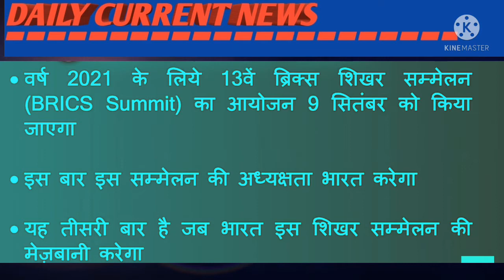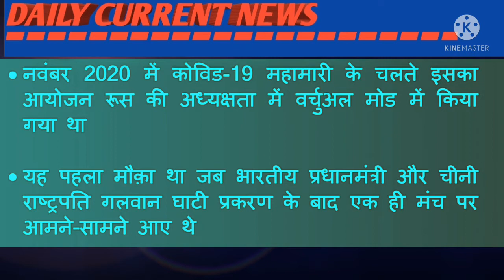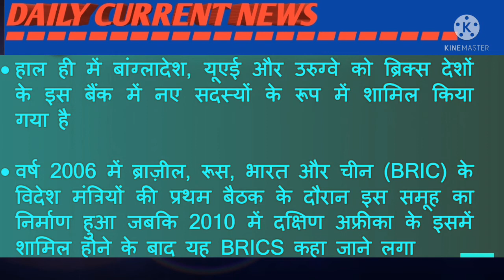BRICS SUMMIT -13TH 2021.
The 13th BRICS Summit 2021

 under the chairmanship of India will take place on September 9. This is the third time that India will be hosting the BRICS Summit after 2012 and 2016. BRICS is an acronym for Brazil, Russia, India, China, South Africa.

प्रिय व्यूअर्स, हमारे चैनल ने डेली करेंट न्यूज़ प्रोग्राम की शुरुआत की है। इस कार्यक्रम का मुख्य उद्देश्य हर दिन सुर्ख़ियों में रहने वाली देश-दुनिया की बड़ी खबरों से आपको जल्द से जल्द जोड़ना है। हम हर रोज़ UPSC और राज्य PCS परीक्षाओं के लिए महत्त्वपूर्ण न्यूज को इस कार्यक्रम के जरिये प्रस्तुत करेंगे। इस सेक्शन में हम तेज़ी से उससे जुड़े महत्त्वपूर्ण आयामों से आपको रू-ब-रू कराएंगे और खबर में किसी डेवलपमेंट की स्थिति में साप्ताहिक करेंट न्यूज़ प्रोग्राम में उस खबर को विस्तार से कवर करेंगे। विश्लेषणात्मक प्रकृति की खबरों को ज़रूरत के मुताबिक महाराणा प्रताप क्लासेज यू-ट्यूब चैनल के अन्य कार्यक्रमों में भी इन्हें कवर किया जाएगा। कई बार प्रारम्भिक परीक्षाओं में सीधे इस तरह के प्रश्न पूछे जाते हैं जिन्हें इस कार्यक्रम में कवर किया गया है। इसी तरह मुख्य परीक्षा में भी उत्तर को प्रामाणिक बनाने में यह कार्यक्रम आपकी भरपूर सहायता करेगा।

उम्मीद है आपको हमारी यह पहल पसंद आएगी और आप इसका भरपूर लाभ उठा सकेंगे। प्रोग्राम से जुड़ी प्रतिक्रियाएँ आप हमसे कमेंट बॉक्स में ज़रूर साझा करें।

एनिमल डिस्कवरी 2020 भारत ने ने खोजी 557 नई प्रजातियां..

मुगलकाल में स्थापत्य कला व चित्रकला "एग्जाम टू द पॉइंट" के आधार पर क्लिक करे लिंक पर...

प्राचीन भारत के इतिहास में हड़प्पा सभ्यता "एग्जाम टू द पॉइंट" के माध्यम से लिंक पर क्लिक करे.

भारत का सबसे ऊंचा हर्बल गार्डन उत्तराखण्ड में वीडियो देखने के लिए लिंक पर क्लिक करे...

Sawal aapke jawab hamare | brilliant answer of IPS UPSC IAS interview question | Only Gk Most Brilliant Answers Of UPSC, IPS, IAS Interview Questions सवाल आपके और जवाब हमारे Most Brilliant Answers Of UPSC, IPS, IAS Interview Questions सवाल आपके और जवाब हमारे | Brilliant Answers Of IAS, UPSC, IPS Interview Questions ll Only Gk Don't forget to LIKE,CONMENT, SHARE& SUBSUCRIBE.. Hi Friends I am Dinesh Gothwall welcome to our youtube chennal √Like √Comments √Subscribe √Share OnlyGk Onlygk Gkhindi Generalknowledgequestions YOUR QUARIES :- Important general knowledge Gk Question Gk questions general knowledge questions and answers ias interview questions gk question gk tricks gktoday gk questions Only Gk OnlyGk onlygk For Business Enquiry Email:- dinesh Thanks For Watching.

भारत के केंद्रशासित प्रदेश के लद्धाख ut का विश्लेषण के लिए लिंक पर क्लिक करे

utkarsh classes
Rakesh yadav
wifi study
vivek sir
gk by subhas charan
ashu gk trick
phinix academy
raghav sir
nirmal gahlot sir

अकबर के नवरत्नों के नाम की ट्रिक की लिंक पर क्लिक करे

भारत के केंद्रशासित प्रदेश के पुडुचेरी ,अंडमान निकोबार ,दमन दीव का विश्लेषण वीडियो लिंक